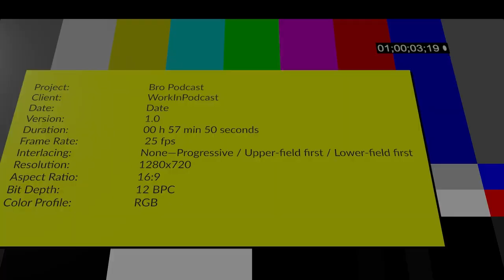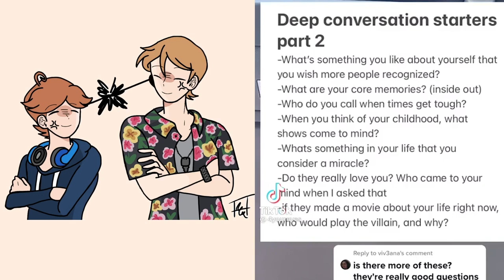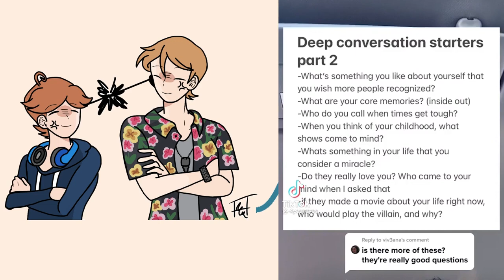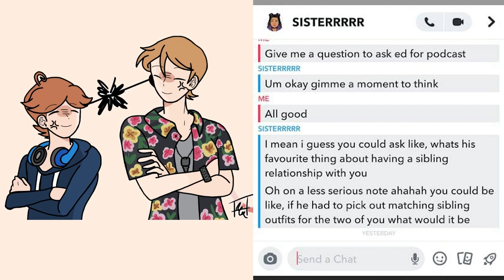Using and Abusing the Sibling Role ~ WorkInPodcast with Ed ~ Ep 6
We delve into some deep questions with none other than Edward. Edward is Jayda's honorary brother from another mother and together they talk for the next hour ruffly about what it's like being "siblings", being seen as humans and some interesting options.

The questions come from @4youreyes_ on TikTok and friends.

Host of this Podcast:
Jayda's -  Instagram ~ @jaydaannslifewip

00:00 PreIntro
00:40  Introductions
1:34 What's something you like about yourself that people don't recognized?
6:12 Who do you call when times get tough?
15:12 When you think of your childhood, what shows come to mind?
23:55 What is something in your life that you consider a miracle?
31:27 From Baker, what is your favourite memory together?
35:10 From Mel, How did you turn out the way you are?
43:47 From Alyssa, What is it like dating a close friend of Jayda's
47:48 From Erin, if you had to pick out matching outfits what would it be?
50:19 From Erin round 2, What is Ed's favourite thing about having a sibling relationship with Jayda?
52:08 St John Squabble
54:00 Randomness
56:45 Thank you and Wrap up
57:46 Endcard